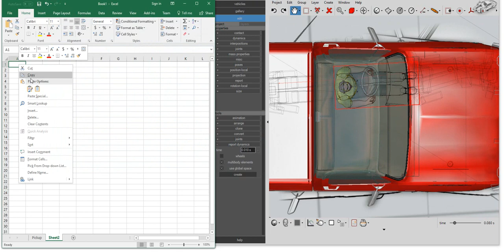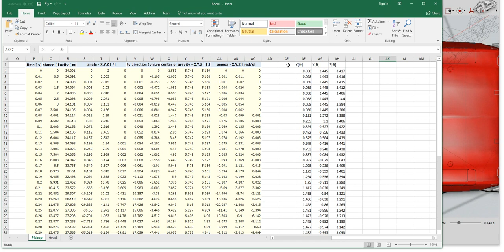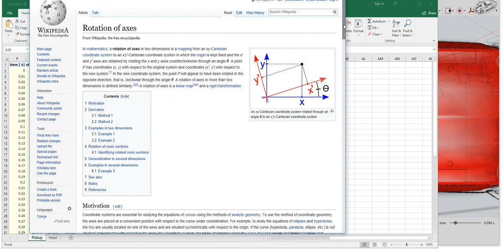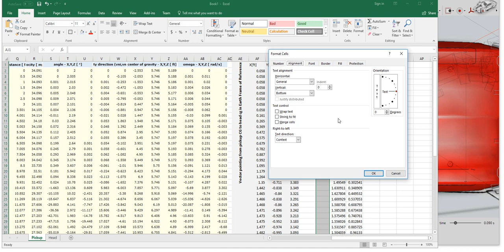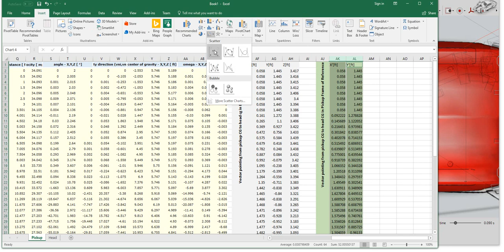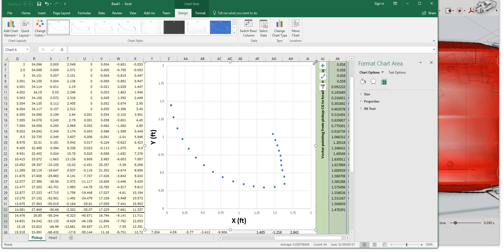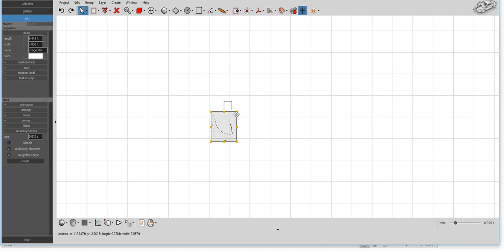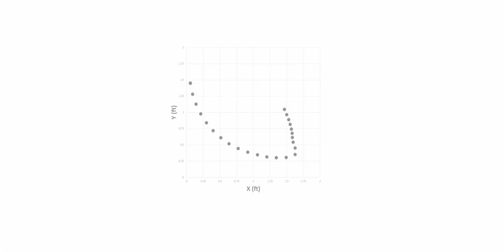Virtual CRASH | Graphing Head Position